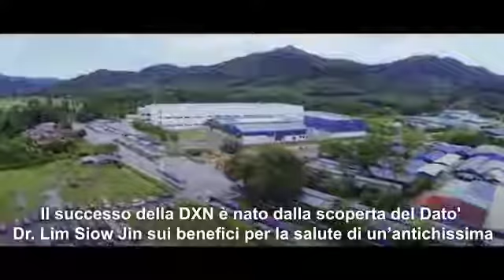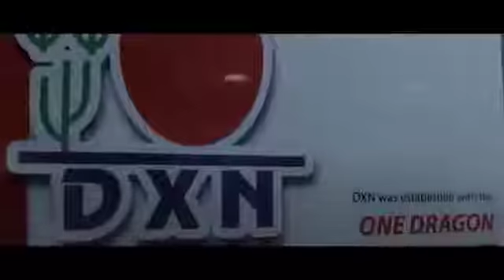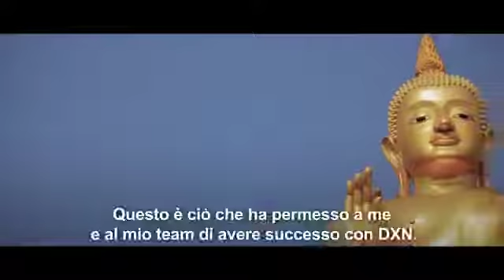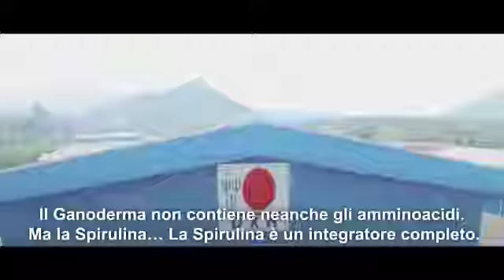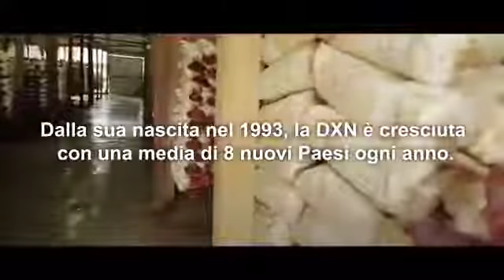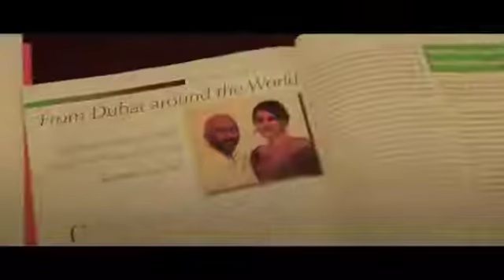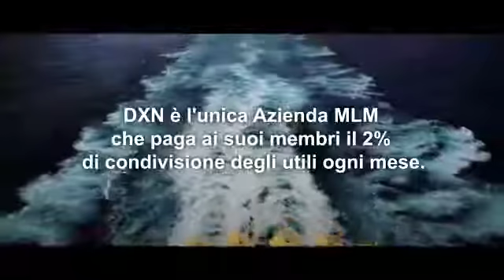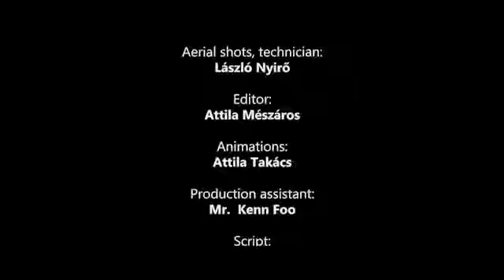Documentario sulla DXN e sul GANODERMA LUCIDUM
Documentario sul fungo GANODERMA LUCIDUM che è annoverato tra le 10 sostanze terapeutiche più importanti per la salute che esistono al mondo, della ditta DXN della Malesya l'unica che ha proprie piantagioni del GANODERMA più puro che esiste al mondo.

PER INFO:
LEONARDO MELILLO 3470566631